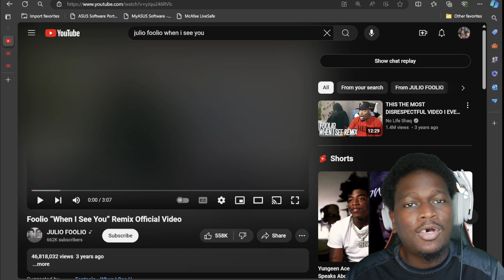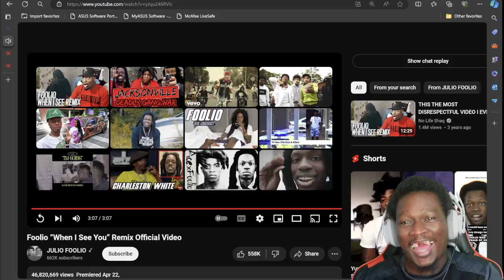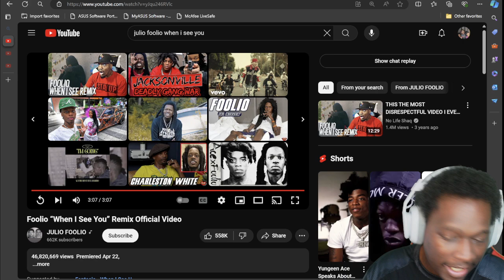THIS WHAT GOT HIM SMOKED! Foolio “When I See You” Remix Official Video | REACTION!!